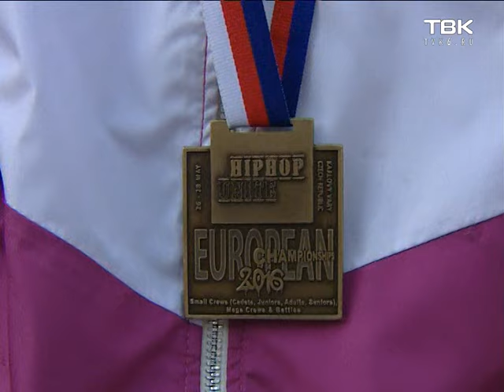Танцевальная команда «Бласт»